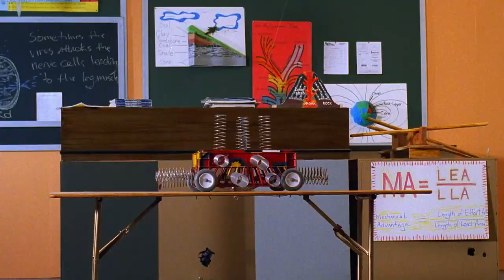Remote - Trailer HD by Film&Clips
Director: Ted Nicolaou
Writer: Tommy Sledge
Stars: Chris Carrara, Jessica Bowman, John Diehl
(1993)